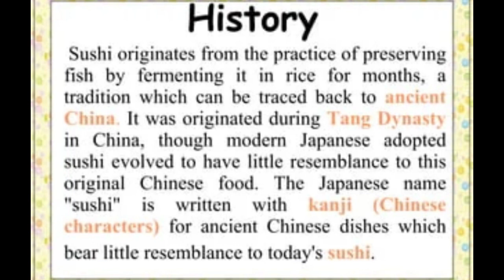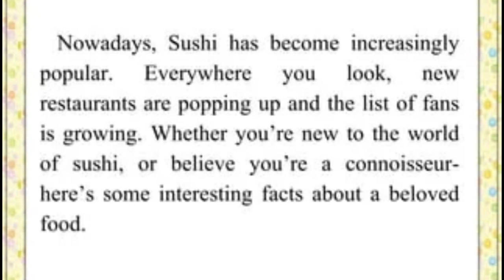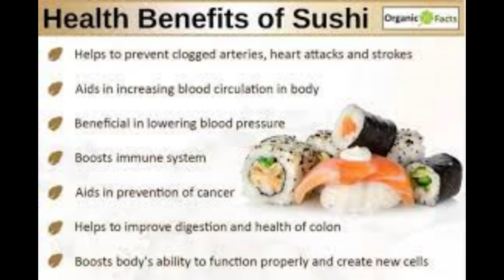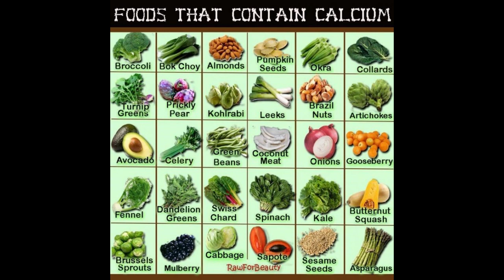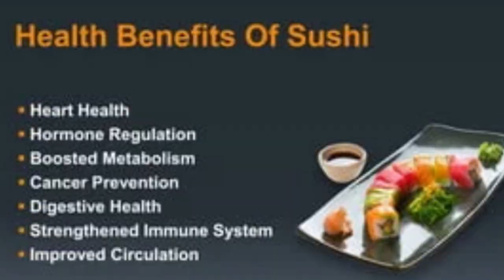INTERNATIONAL SUSHI DAY / ORIRGIN OF SUSHI / HEALTH BENEFIT OF SUSHI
Sushi originated in Japan, where it has a long history dating back to ancient times. The concept of sushi has evolved significantly over the centuries. Here's a brief overview of its origins and evolution:

Origins
Narezushi (古代鮨): The earliest form of sushi, known as narezushi, originated in Southeast Asia. This method involved fermenting fish with salt and rice. The fermentation process preserved the fish, and the rice was typically discarded. This practice spread to Japan around the 8th century.
Development in Japan
Sushi in Heian Period (794-1185): By the Heian period, the Japanese began to consume both the fish and the fermented rice, evolving the practice of narezushi.
Haya-zushi (早鮨): During the Edo period (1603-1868), haya-zushi, or "quick sushi," was developed. It used vinegared rice instead of fermented rice, allowing the dish to be prepared and consumed quickly.
Modern Sushi
Edomae-zushi (江戸前鮨): In the early 19th century, in Edo (now Tokyo), a style of sushi known as Edomae-zushi or nigiri-zushi emerged. This involved placing a slice of raw fish atop a small ball of vinegared rice. It was a form of fast food, sold by street vendors.
Spread to the West: In the late 20th century, sushi began gaining popularity outside Japan, particularly in the United States and Europe. This global spread introduced new variations, such as the California roll.
Key Ingredients
Rice: Short-grain Japanese rice seasoned with a mixture of vinegar, sugar, and salt.
Fish and Seafood: Often raw, but can also be cooked or marinated.
Nori: Seaweed used to wrap sushi rolls.
Vegetables: Various vegetables are used, such as cucumber, avocado, and pickled radish.
Types of Sushi
Nigiri: Slices of raw fish pressed over vinegared rice.
Maki: Rolled sushi with rice and fillings wrapped in nori.
Sashimi: Slices of raw fish without rice.
Temaki: Hand-rolled sushi in a cone shape.
Uramaki: Inside-out rolls with rice on the outside.
Sushi has grown from its humble beginnings to become a beloved global cuisine, known for its artistry, flavor, and cultural significance.